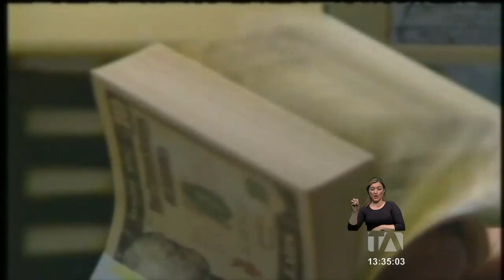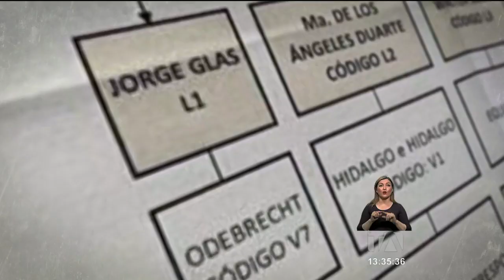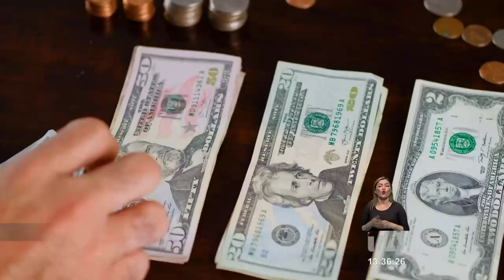Cobro a implicados en el caso sobornos no es fácil según expertos